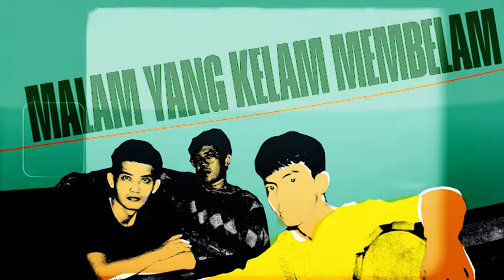The Jansen - Tipu Daya Sejarah | Official Lyric Video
LYRICS
Tersenyumlah
Imajinasi mu kan membawa
Dan cemaslah mereka
Oh lika-liku cerita

Tunjukkanlah dunia
Citra mu menembus cakrawala
Dan terbisik suara
Oh tipu daya sejarah

Tenggelam terekam
Mengejar hal yang tak terkejar
Malam yang kelam membelam
Roda-roda retrorika terus berputar

Tersenyumlah
Dan cemaslah mereka
Oh lika-liku cerita

Tersenyumlah
Dan cemaslah mereka
Oh lika-liku cerita
Oh lika-liku cerita
Oh lika-liku cerita